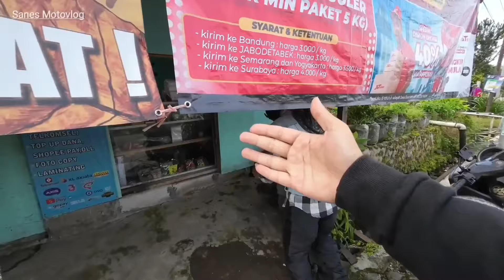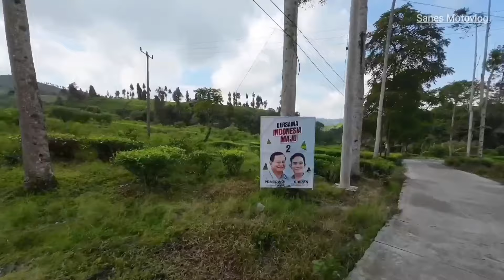Moal Gagal !! Perjalanan Menuju CURUG TILU Yang Asli Di Cipelah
assalamualaikum kawan, nah perjalanan kali ini saya akan menuju Curug Tilu Cipelah gess, yang terletak di kampung cisabuk, dan lokasinya sekitar 4 km dari rumah bah Jajang yang berdekatan dengan citambur.

kita mulai perjalananya dari Ciwidey depan Cimanggu ya, yang penasaran ingin melihat keindahan dan rute jalanya silahkan tonton sampai 7x di putar ya.

bagi yang ingin melihat secara detail suasana kampungnya bisa cek di channel ku yang : ‎@PecanduAlam

Happy watching and enjoy the journey 🫶🏻☕🚬